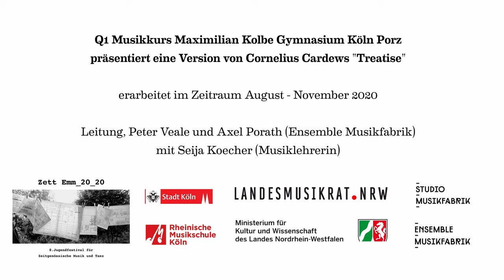Cornelius Cardew: Treatise | Q1 Musik MKG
Das MKG präsentiert experiementelle Musik.
Eine Koorporation mit dem Ensemble Musikfabrik.